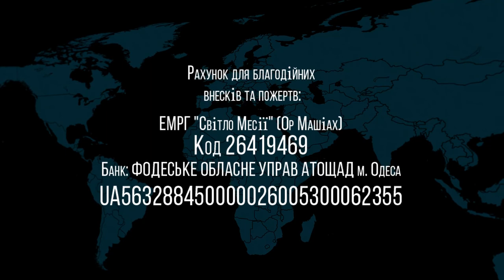10.04.2021 Канония - основание Общины Нового Завета_ Олег Щепанский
название, Канония - основание Общины Нового Завета